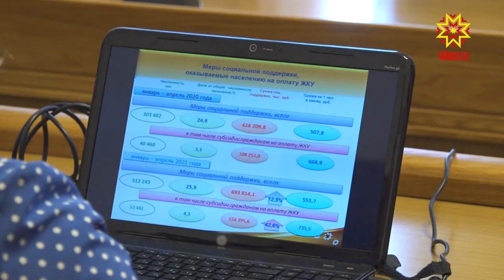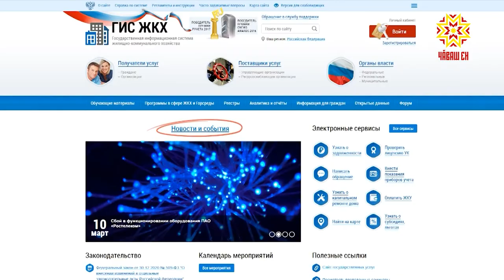С 1 июля меняются размеры платы за коммунальные услуги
В соответствии с законом с 1 июля   ежегодно меняются  размеры платы за коммунальные услуги. Государственная служба Чувашской Республики по конкурентной политике и тарифам  уже утвердила новую стоимость  услуг отопления жилых помещений, горячего и холодного водоснабжения,  водоотведения и других.